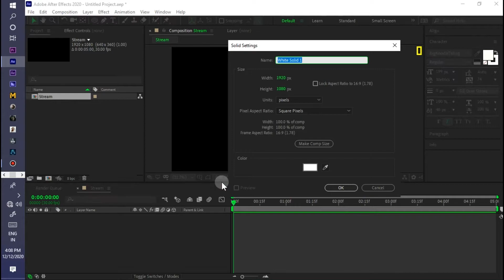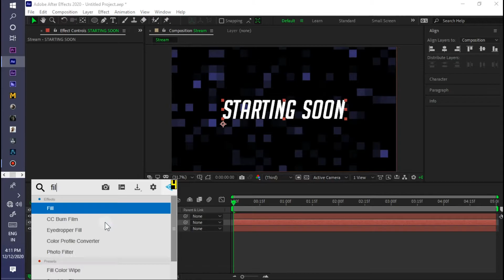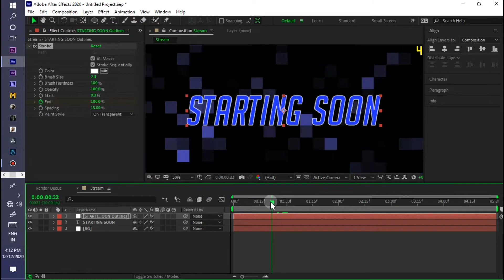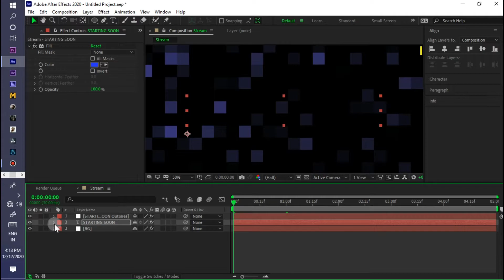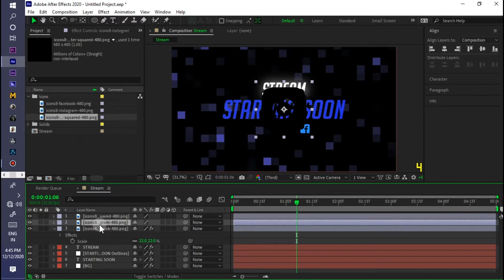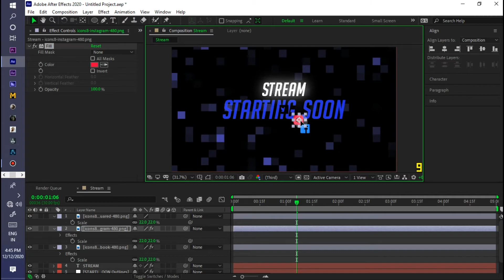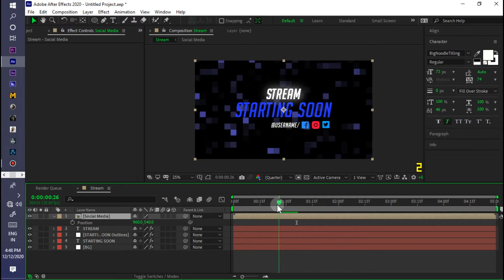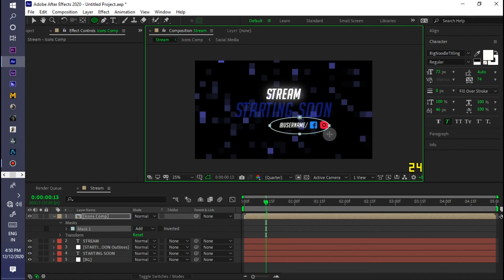✅Stream Starting Soon Overlay After Effects Tutorial - Free Project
Ae Tutorial - New Animated Stream Starting Soon Overlay.

In this after effects tutorial, we will create a new animated stream starting soon overlay for youtube. you can use it for your channel, it's a simple design with an animated stroke effect on text and block background.